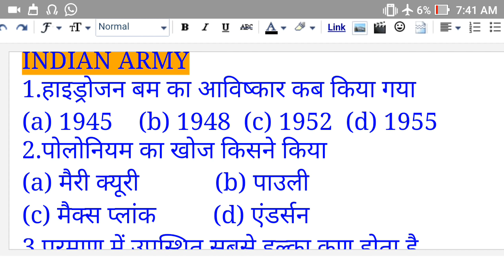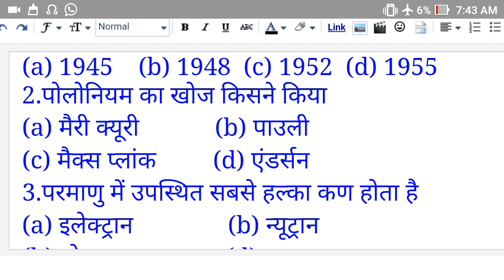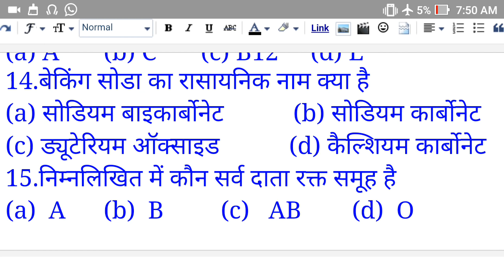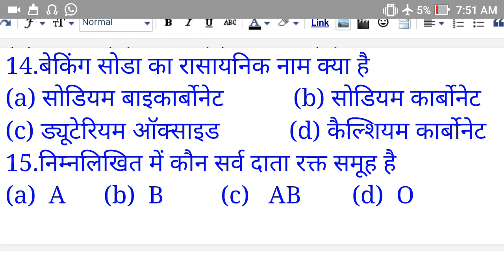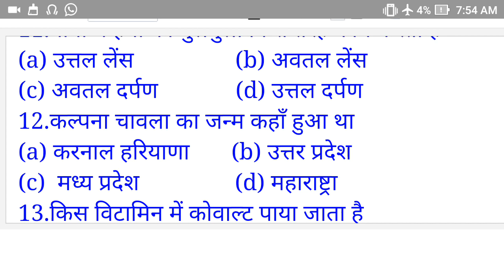most important question of science for railway loco pilot ,group D,etc examination